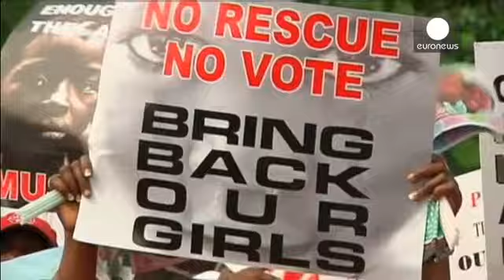Boko Haram: "Raptei as vossas raparigas. Vou vendê-las"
"Raptei as vossas raparigas. Vou vendê-las no mercado": palavras do líder do movimento islamita radical Boko Haram, que reivindicou o rapto de perto de 300 adolescentes, em abril, no nordeste da Nigéria.

Num vídeo com quase uma hora, cuja autenticidade ainda está a ser verificada, o líder do grupo extremista islâmico, Abubakar Shekau, afirma nomeadamente que crianças de nove anos serão vendidas para casar.

Uma das raparigas que conseguiu escapar aos raptores relatou que as jovens chegam a ser ...